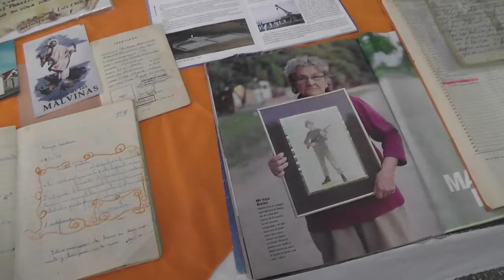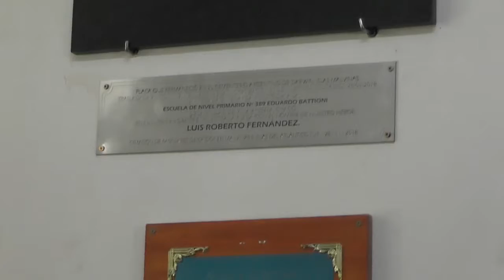Mirta Cabrera y Estrellita Yulán Colocación de placa del soldado Fernández en EEP 389